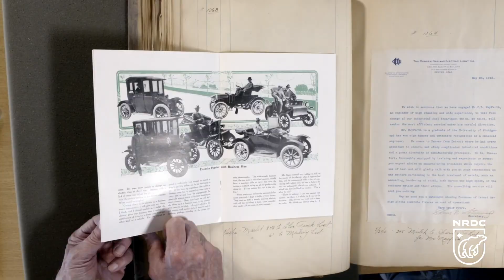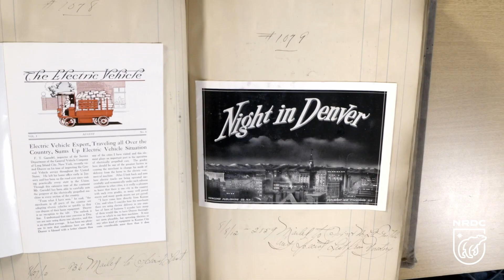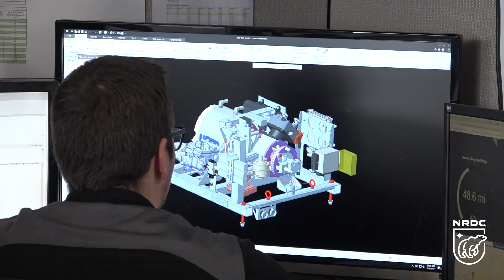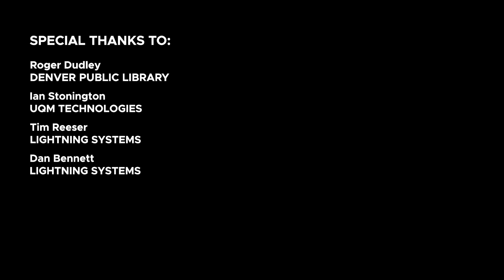Electric Vehicle Road Trip: EV Innovation in CO | Ep. 5/5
Electric vehicles have existed since before the 20th century – and now they’re rightfully making a comeback! 🔁Learn more in the last episode of our Colorado EV road trip and join us in thanking Governor Polis for supporting policies that will increase clean cars in the state!